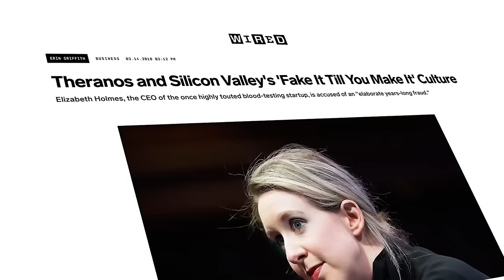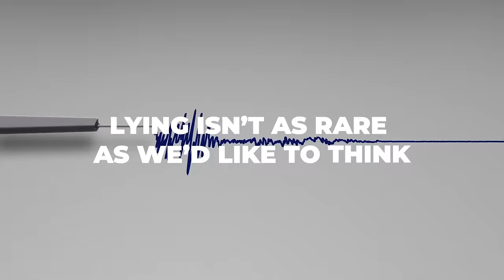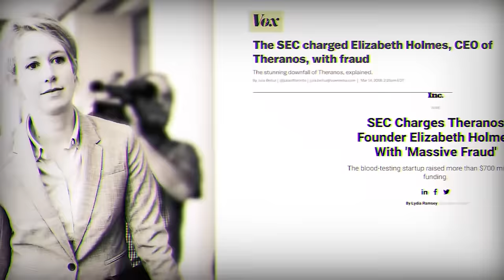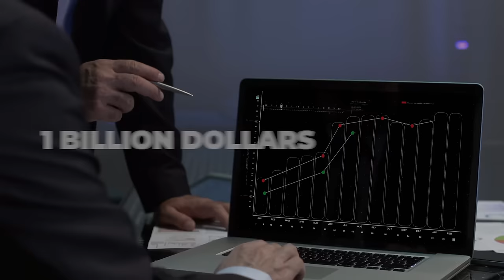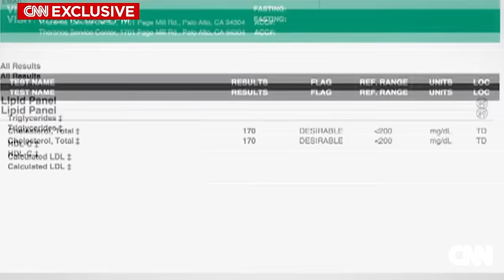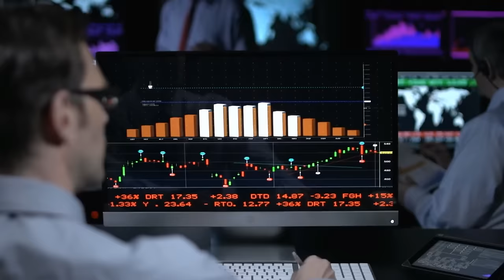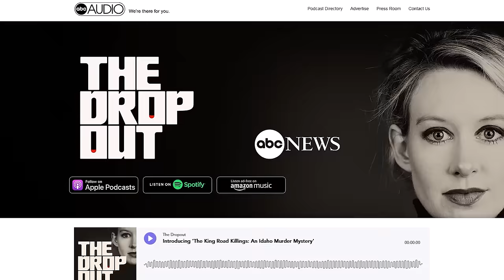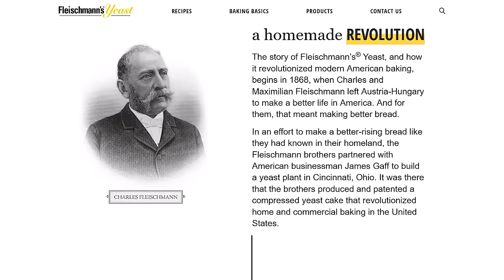Elizabeth Holmes: The psychology of a liar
IMPORTANT POINT. Many of the studies referenced in this video come from Dan Ariely's book The Honest Truth About Dishonesty. Since creating this episode some evidence has come out that studies of this type contained false data. None of the studies I referenced have been questioned yet, but it's worth listening to this with scepticism.

Most of us have heard that Elizabeth Holmes is a pathological liar. How she coned investors out of billions. But few of us know why she did it, why her employees endorsed her and why so many of us believe her.

In this episode of Nudge, I study the psychology behind dishonesty and attempt to reveal the psychology of a liar.